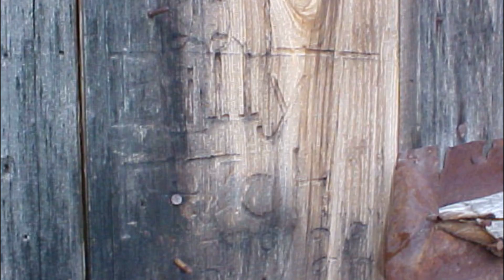Abandoned Places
Magdalena Mountains, New Mexico